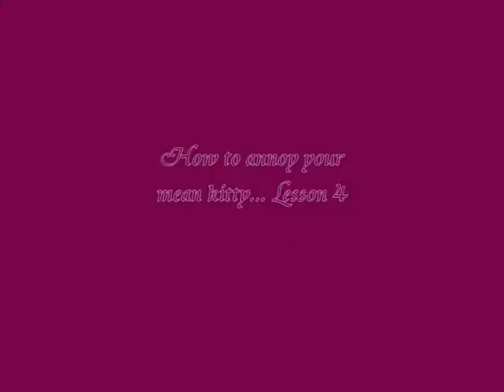Re: How To Annoy Your Mean Kitty...Lesson 4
Video response How To Annoy Your Mean Kitty...Lesson 4 my Garfield